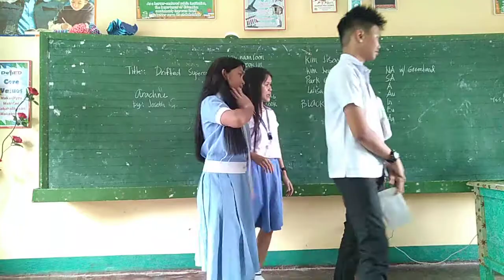Arachne poem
G10 Taurus